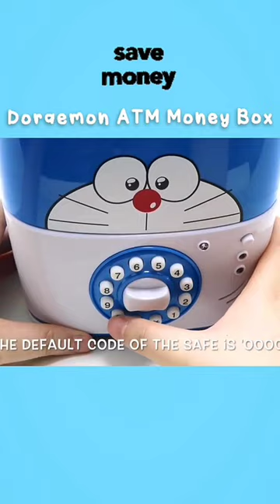Mini Doraemon ATM Trolley Saving Box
Saving Money with this cute ATM Saving Box.